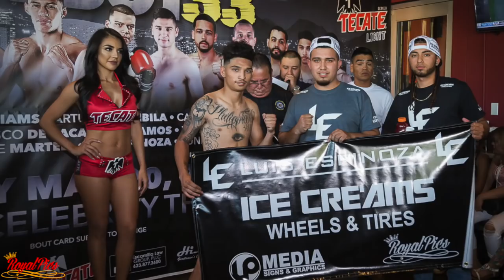Luis Espinoza By Royalpics602